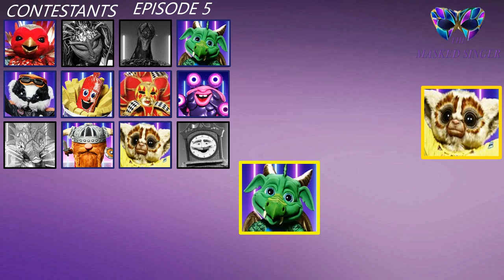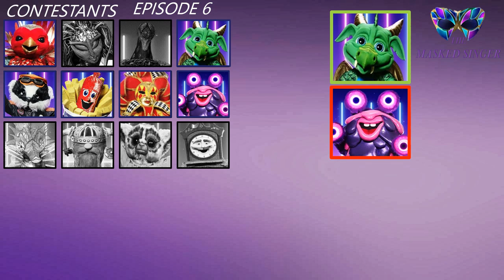ELIMINATION ORDER THE MASKED SINGER UK SEASON 2